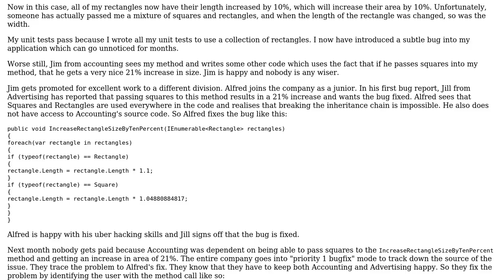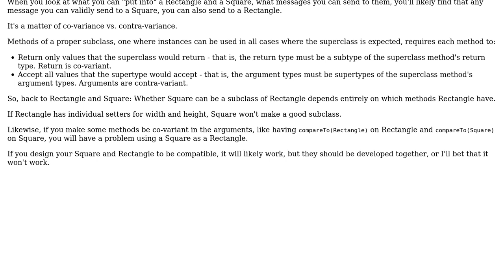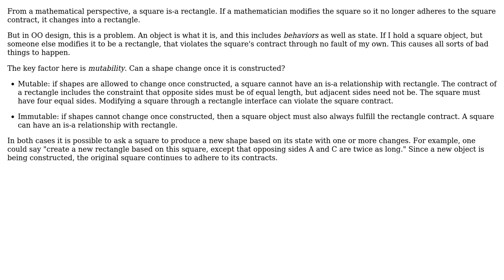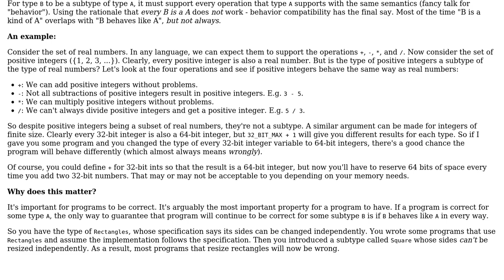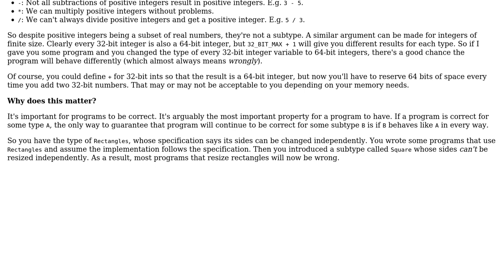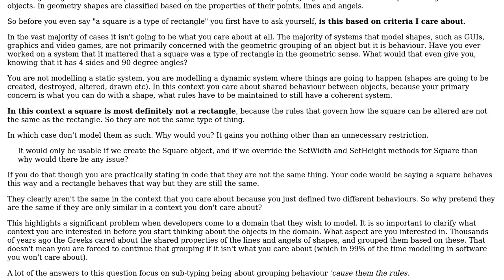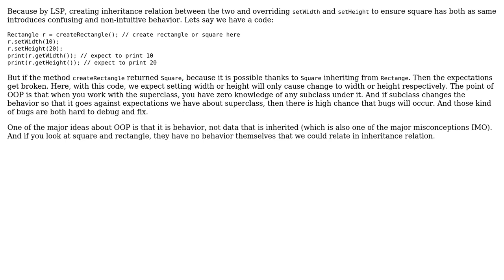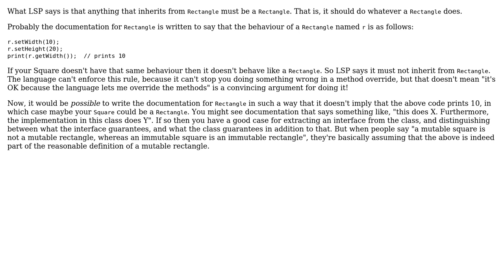Why would Square inheriting from Rectangle be problematic if we override the SetWidth and...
Software Engineering: Why would Square inheriting from Rectangle be problematic if we override the SetWidth and SetHeight methods?

With thanks & praise to God, and with thanks to the many people who have made this project possible! | Content (except music & images) licensed under CC BY-SA | Music | Images & others | With thanks to user yoozer8 user Warbo user user793468 user The Spooniest user Steve Jessop user Stephen user lrn user Euphoric user Eric Lippert user Doval user Deduplicator user Danubian Sailor user Cormac Mulhall and the Stack Exchange Network Trademarks are property of their respective owners. You are responsible for your own actions.